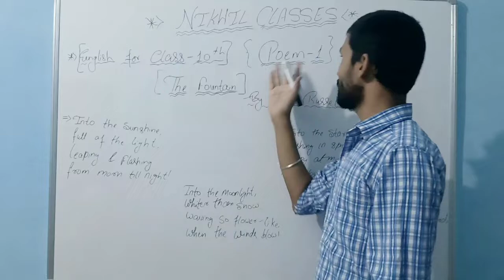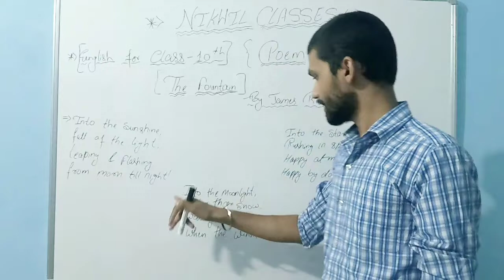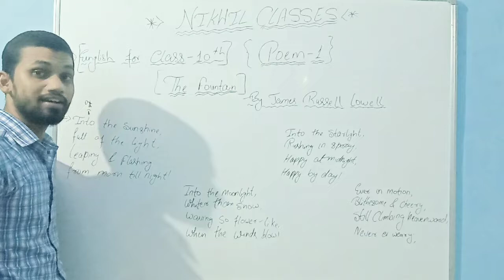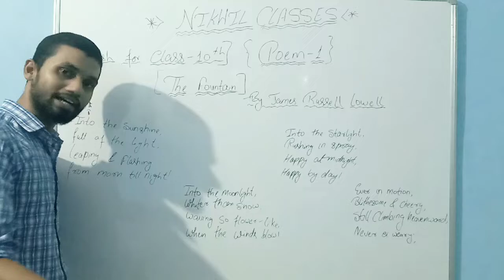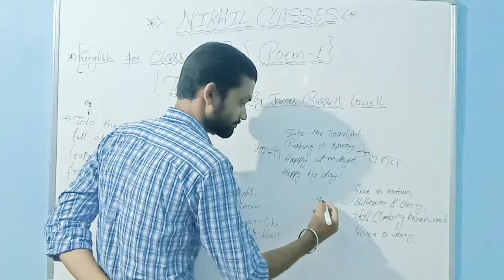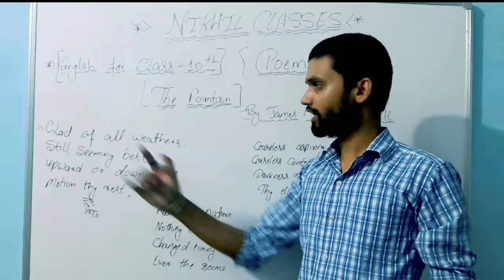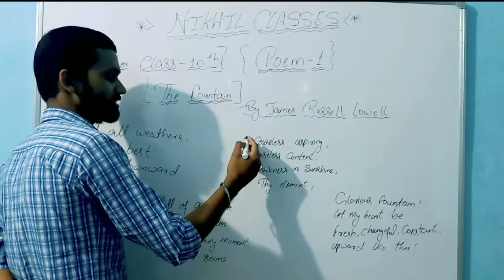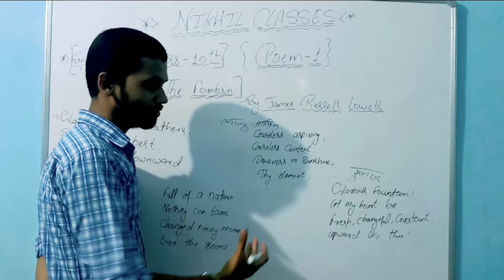The Fountain | For Class 10th | Poem-1 | Complete & Very Easy Explanation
The fountain poem for class 10 explanation in Hindi.

The fountain,
The fountain explanation in Hindi,
The fountain full explanation in Hindi,
Best explanation of the fountain,
The fountain by James Russell Lowell,
James Russell Lowell,
James Russell Lowell's best poem,
Best poem for study,